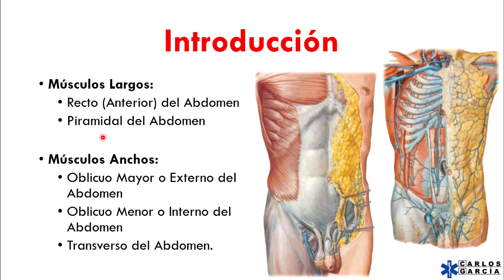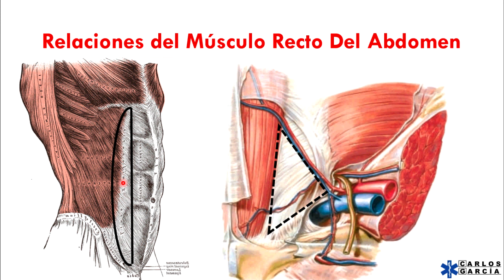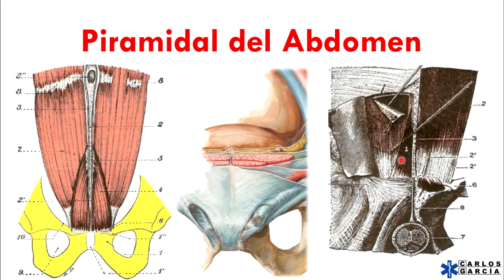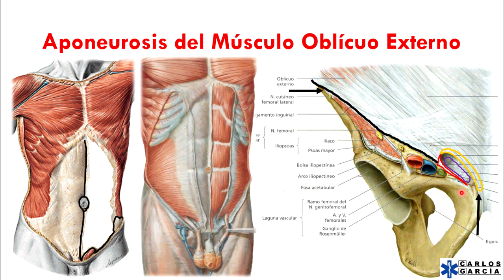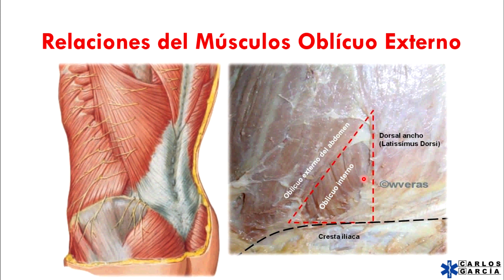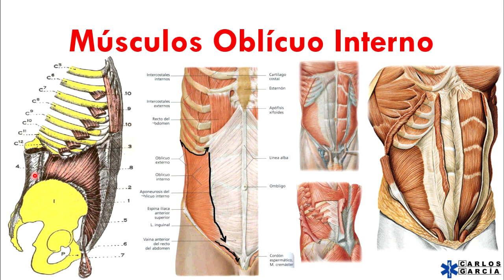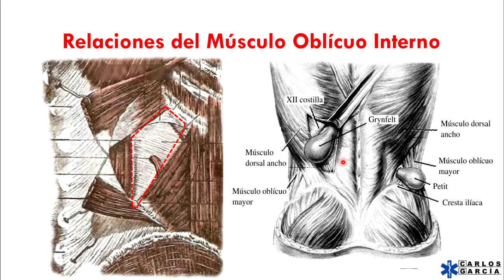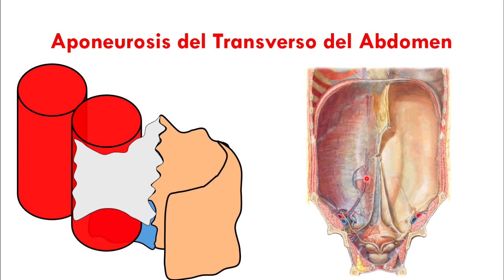Anatomía - Músculos de la Pared Anterolateral del Abdomen (Origen, Inserción, Triángulos, Acción)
DESCARGA AQUÍ MIS DIAPOSITIVAS

Triángulo de Hesselbach, Grynfeldt, J.L Petit, Cuadrilátero de Krause.